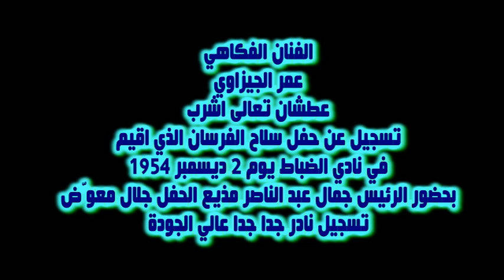الفنان الفكاهي عمر الجيزاوي عطشان تعالى اشرب اقيم في نادي لضباط عام 1954 بحضور الرئيس جمال عبدالناصر